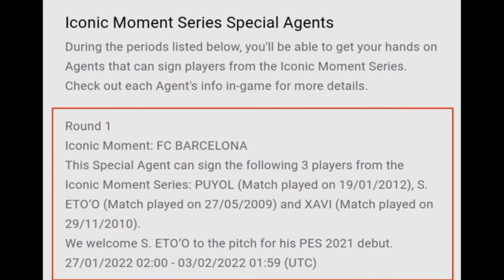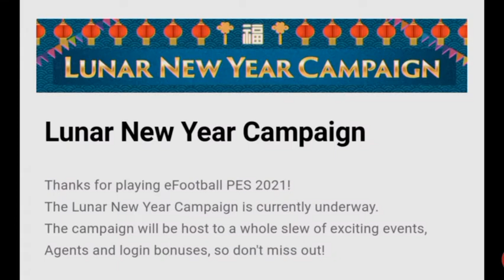What is coming Tommorow Jan 27❗ Thursday Pes 21 Confirmed⚡ Free Iconic Moment Barcelona Iconic Etoo❕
🌟  eFootball 2022 best CF🔥 Players

🌟  efootball 2022 new players added
neymar iconic moment pes 2021 trailer
eFOOTBALL2022 @BLACK MAMBA GAMING